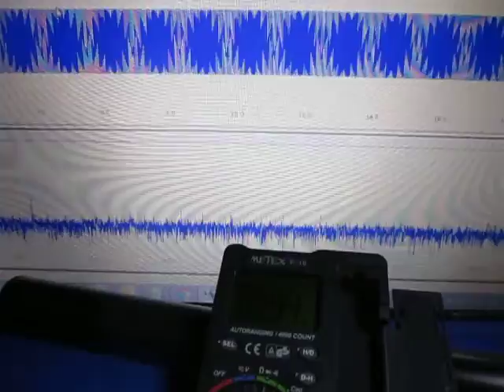オリジナル超音波実験 ultrasonic-labo